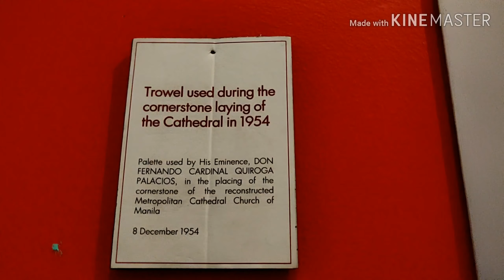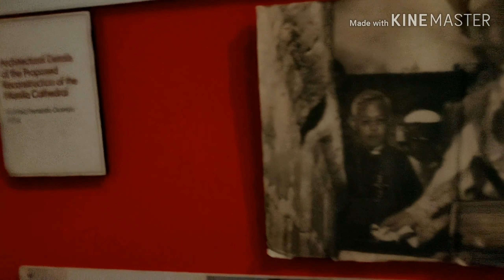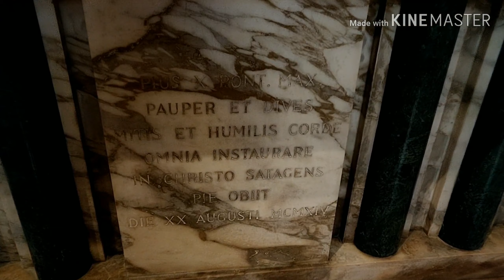Attending Mass at MANILA CATHEDRAL/Jan.5 2020